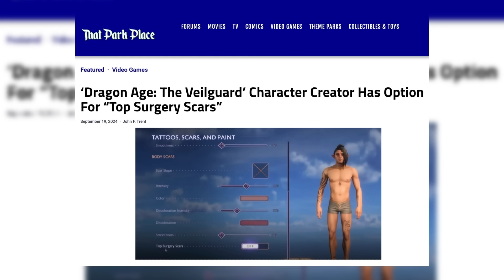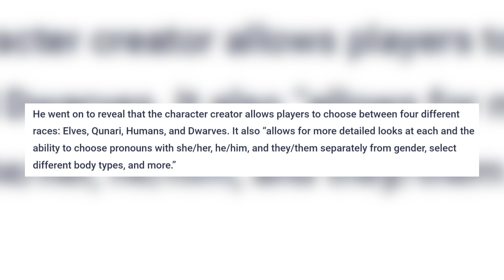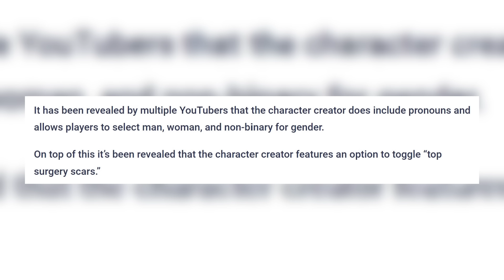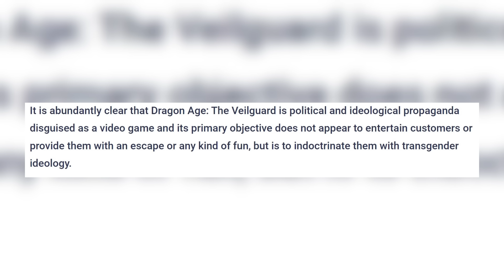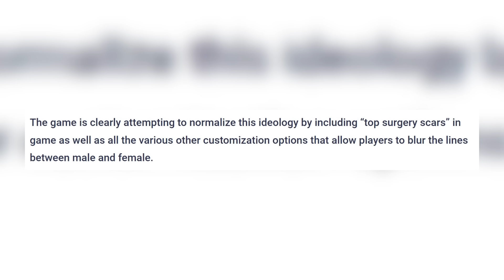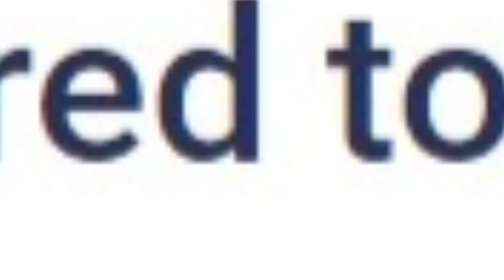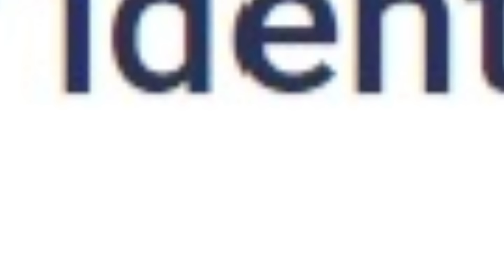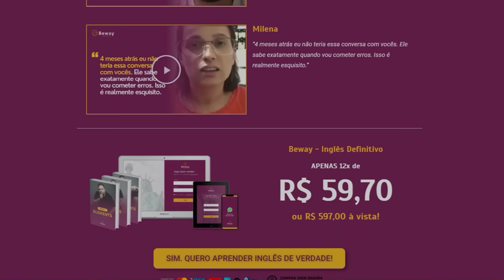DRAGON AGE THE VEILGUARD: A LINDA TRAJETÓRIA DE UM RPG DE FANTASIA MEDIEVAL DA LACRATE!